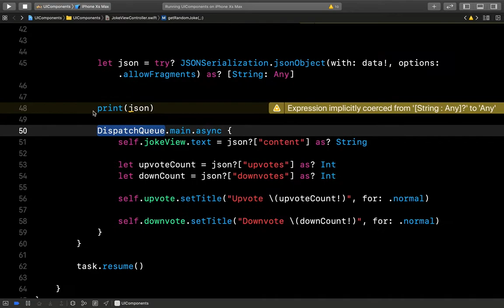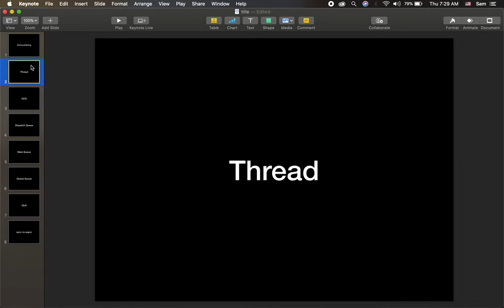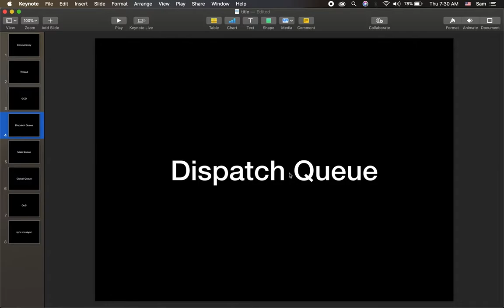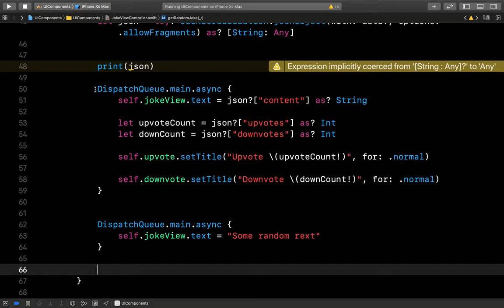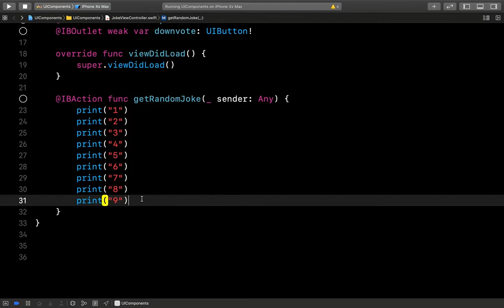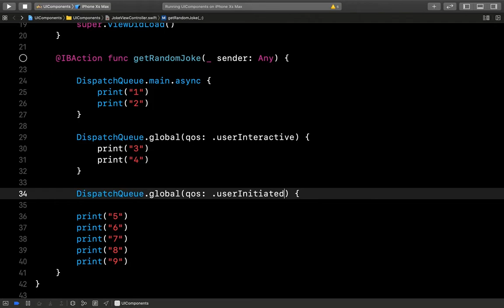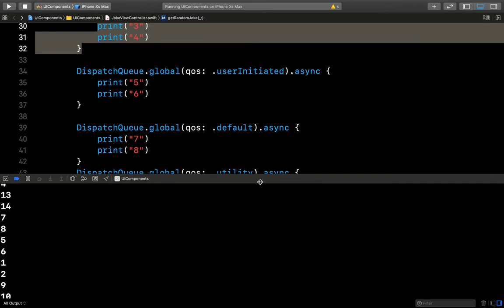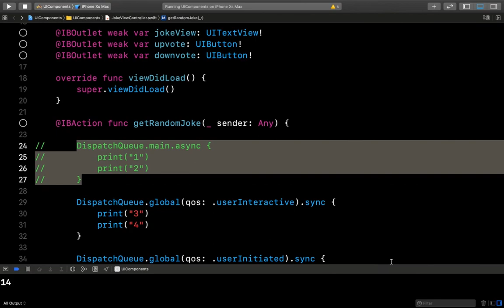Concurrency in iOS app | GCD introduction | Dispatch Queues and Sync and Async task execution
This demo explains about GCD and Dispatch queues and how to execute task synchronously and asynchronously